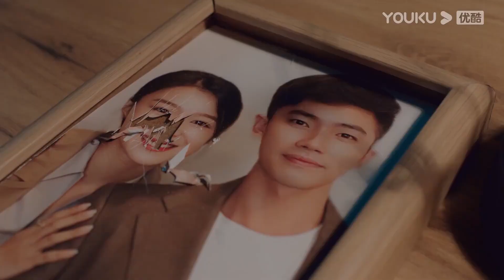👠渣男老公綁架我爸爸威脅我，還想殺了我，趁機繼承我的財產！EP21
【劇名】致命主婦 Mortal Housewife

【故事梗概】城市裏備受父母寵愛的艾青愛上了農村出身的理發師李大力，李大力拿了艾青父母支援的啟動資金和艾青一起創業。業務蒸蒸日上，李大力以不讓艾青太辛苦為由，讓艾青回家待孕。兩年過去了，二人並未懷孕成功，隨著婆婆徐金枝搬來同住，戰爭開始全面爆發。

【主演】孫語涵/陶醉/董昕赟/張愛月/陳藝嘉/王星瑋